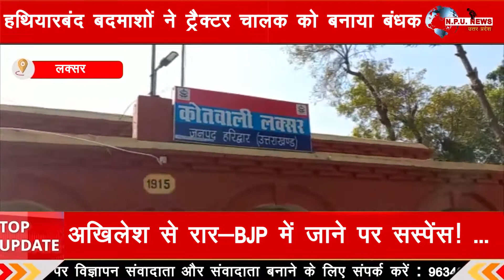लक्सर: हथियारबंद बदमाशों ने ट्रैक्टर चालक को बनाया बंधक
न्यूज़ पोर्टल यूके उत्तराखंड में आपका स्वागत है।

News Portal Uttarakhand हल्द्वानी स्थित न्यूज चैनल और न्यूज वेबसाइट है जो आपको उत्तराखंड की हर खबर आप तक सबसे पहले पहुँचता है |
Address : - News Portal Uttarakhand Office 1st Floor ,
 Kaladungi Road , Haldwani -263139 ,
 Dist. Nainital (Uttarakhand)